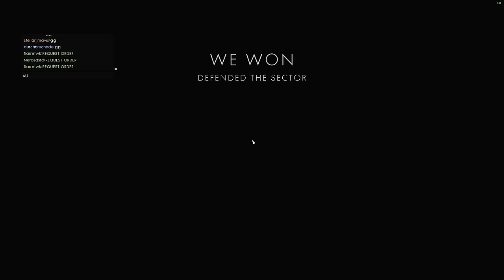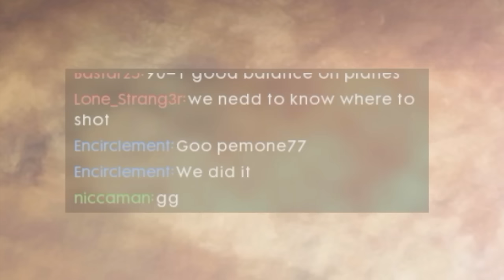How YOU won't lose ANY sectors - Battlefield 1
The enemy couldn't take a SINGLE sector in Operations over all 3 battalions!! How is it possible? BF1 AC-130 Spectre Gunship, i mean, Heavy Strategic Bomber has some new updates in the Battlefield 1 Apocalypse DLC. Mortar loadout front facing cannon. But is it too weak? Is it Balanced or Broken? Does it need a nerf or a buff? ilya Muromets Troll bomber is very powerful right now just as seen in JackFrags video. 130 kills, 2 deaths - DEATH FROM ABOVE.

This is on the Fao Fortress, game mode is Operations

Wanna learn how to crush with the plane?

-- Music used
Battlefield Apocalypse DLC Soundtrack